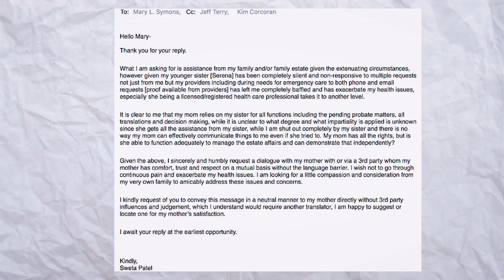How to Navigate Scapegoat Dynamics with Autoimmune Disease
What is it like to be the family scapegoat?
Typically, this individual bears the burden of blame, shame, and exclusion within the family dynamic. They often must forge a new path in life, crafting their own family with ingenuity and resilience. From the outset, they resist control and endure persistent invalidation from those around them.
The absence of nurturing and affection compels them to become self-sufficient in meeting their emotional needs.
In contrast, the Golden Child basks in a continuous shower of love and support, readily having their needs met.

✅ Be a part of the revolution led by people who have overcome their own autoimmune conditions and gain access to Intelligent Autoimmune Solutions tailored just for you.

Welcome to the official YouTube Channel of Healveda Health - Providing Intelligent Autoimmune Solutions 📈

As a haven for women grappling with autoimmune conditions, our mission is to bridge the gap between limited resources and the potential for reversing these conditions.
Navigating the intricate healthcare landscape can be daunting, particularly for those contending with autoimmune conditions. Healveda Health aims to change this narrative by creating supportive communities centered around these conditions.
➡️ Our communities are led by individuals who have successfully managed their conditions and are complemented by a network of health experts from various fields.
This approach to healthcare enables our patrons to take control of their health, significantly reducing their medical burdens while gaining access to revolutionary solutions.
With us, you become part of a revolutionary shift in healthcare, where survivors lead and guide, and unlock potential pathways to thriving health. Transform your life with our Intelligent Autoimmune Solutions and make way for a healthier, more fulfilled future.

📲 We want to ensure people suffering from Autoimmune conditions are supported,